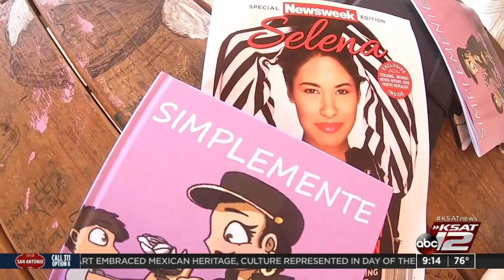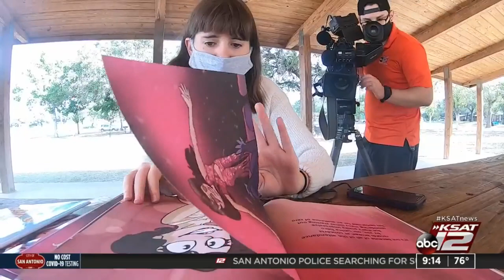Devine teen illustrates Queen of Tejano in new children’s book ‘Simplemente Selena’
A new book is catching the attention of Selena fans, especially those in the San Antonio area. The book titled “Simplemente Selena” was written by an author from Castroville, and illustrated by a teen from the city of Devine.